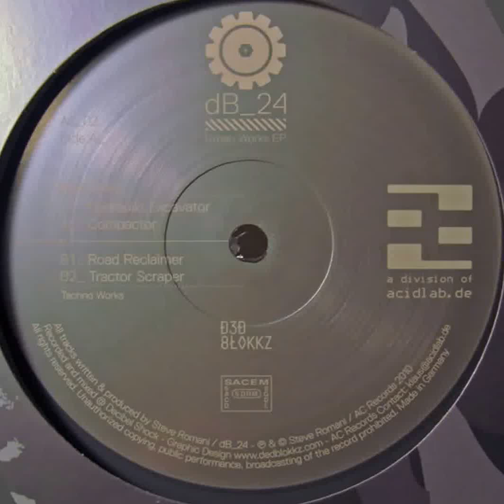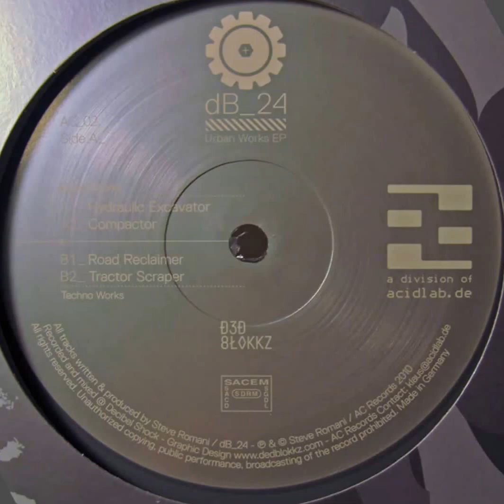dB_24 - Compactor